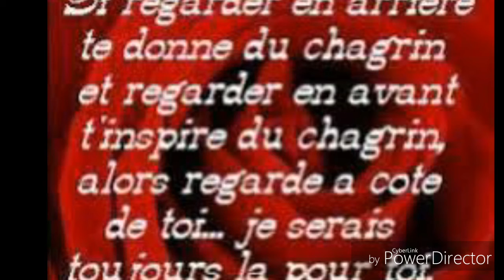Video De Morgan Desole Je Parle Pas Avec Moi Voix Normal ( Noke Et Pas Bien Desole )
↪ 💖 [ FR ] Lives est videos avec mon petit frere 💖 ↩
ℹ : Information des chaînes !
Salut à tous est à toutes, Bienvenue sur nos chaines Youtube basé uniquement sur des jeux sur PlayStation 3 et PC et Ps4 ! Je serai accompagné de mon petit frere, mes amis et ma team. Cela m'aidera à évoluer sur Youtube. !
↪ PSN↩
Alox63, Noke63200, Aurel_Noke, Noke Live, MegaF63, AtomixNoke , AtomiXAlox ,  mais aussi celui de mon petit frère ! "*Ofjakk*"
↪ Informations Social ↩
👉 Passions : Jeux vidéos, gaming, vlogs, delire, fun et discord , Mon petit Frére

📣 Salut tout le monde Je me Present Je m'appel Morgan je suit un amis de Noke je vous publie cette video avec sont Accord Ps : ( Petit Mec di tu vois cette Video ton Frere a Besoin de Nous Bisous tout le Monde ) 📣